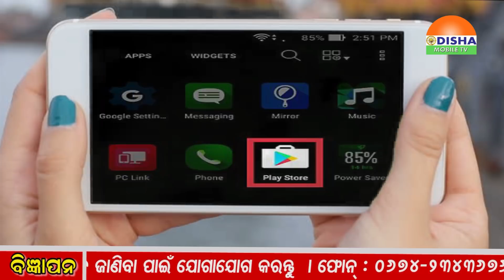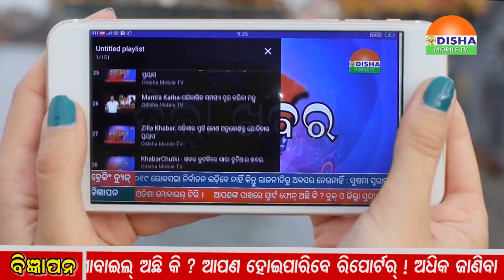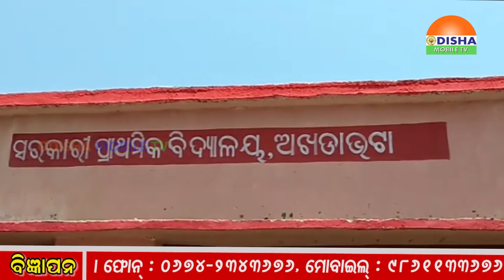30-03-2019 -NOON ZILLA KHABAR-ଓଡିଶାର ପ୍ରତି କୋଣ ଅନୁକୋଣକୁ ଯୋଡିବାର ପ୍ରୟାସ